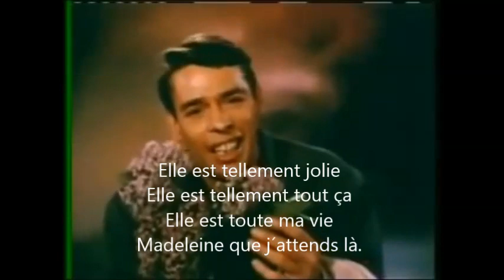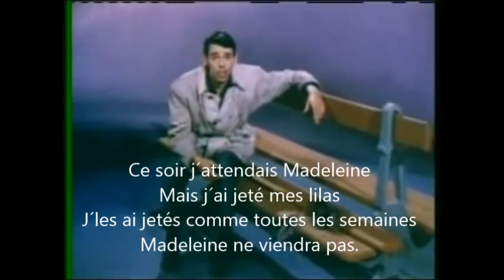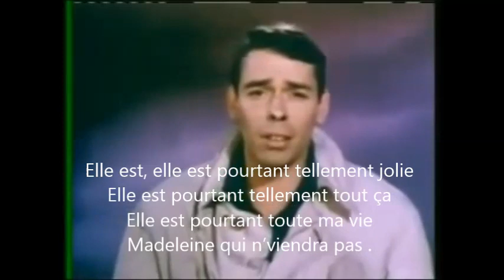Brel Madeleine paroles